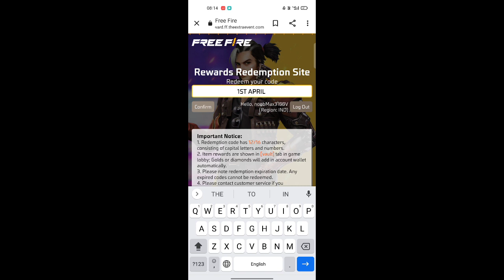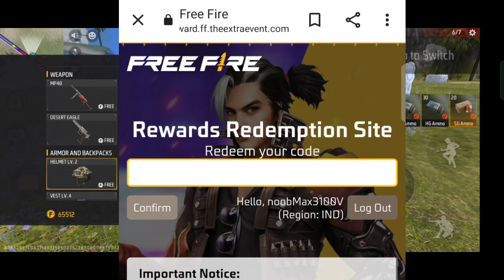1 April Redeem Code Free Fire ! Today Free Fire Redeem Code ! Instagram Giveaway Ff New Redeem Code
1 April Redeem Code Free Fire ! Today Free Fire Redeem Code !

brazil server redeem cod
indonesia server redeem code today f redeem code today
indonesia server redeem code free fire bd server redeem code
Op Tricks - 100% Working Tricks
Redeem Code पहले कैसे मिलेगा free fire redeem code
free fire india official free fire india official redeem code
redeem code free fire free fire new redeem code
ff redeem code today free fire new redeem code

today redeem code free fire ff redeem code,redeem code today

1 April Redeem Code 10000 Diamond Redeem Code

ff redeem code todayfree fire redeem code today21 Redeem Code is not Working Free fire November 2023 Redeem Codes Free fire Redeem Code Free Free Fire new Event Regional Battle Free Fire Redemption Site How To Get Free Redeem Codes 2023Free fire Nepal Free Fire Bangladesh Free Fire India Esports Official Redeem Codes Today Free Fire

FreeFireRedemptionCodes,

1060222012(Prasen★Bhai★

1. Garena Free Fire Indonesia

2. Garena Free Fire Brazil

3. Garena Free Fire Brasil

4. Garena Free Fire India

5. Garena Free Fire Pakistan

6. Garena Free Fire Singapore

✅ Related Tags ✅

1. free fire new event
2. free fire new event today
 3. new event free fire
4. ff new event
5. ff new event today
6. free fire new update
7. today free fire new event
8. free fire new events
9. free fire today new event
10. new event ff
11. new event free fire today
12. new event in free fire